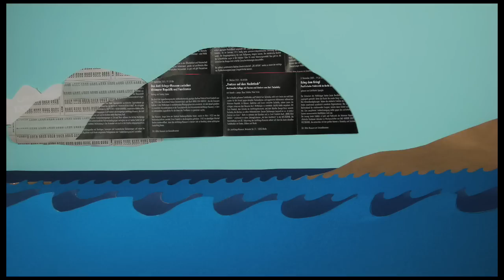Hungry, Hungry Banks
Don't let overdraft fees shred your hard-earned dollars.  Ever get surprised by an overdraft bank fee? You'll appreciate this one-minute video animating the issue.